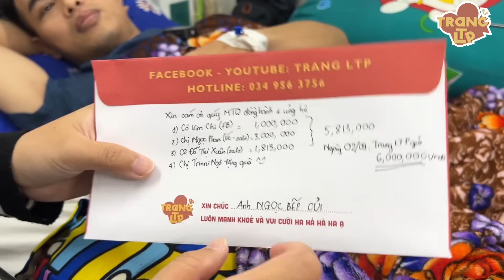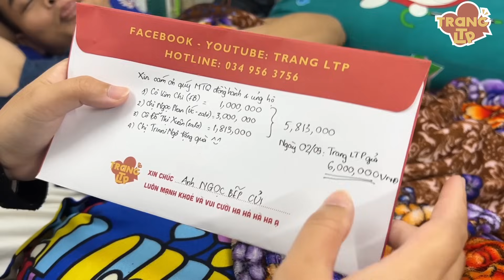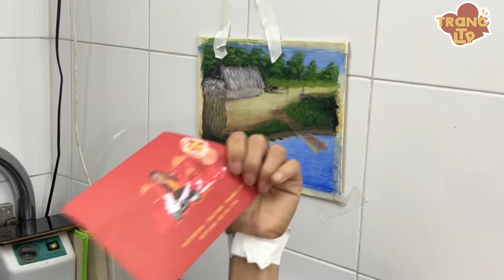Rủ anh Ngọc Bếp Củi làm Chú Cuội, Trang LTP là chị Hằng trao quà cho các bệnh nhân ở bệnh viện